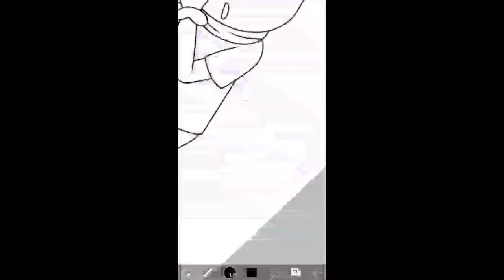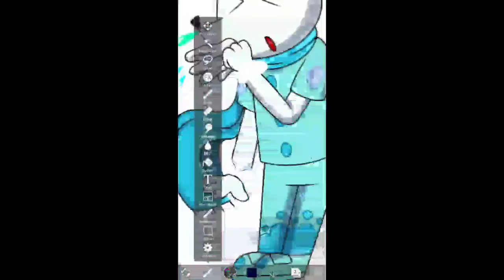Speedpaint of Cobi (Ice Type) & Cobi & Tissues Fusion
*Request* to "kuromi is cutie jesus alanis the 7d fan auttp".

Program:
IbisPaint X
KineMaster